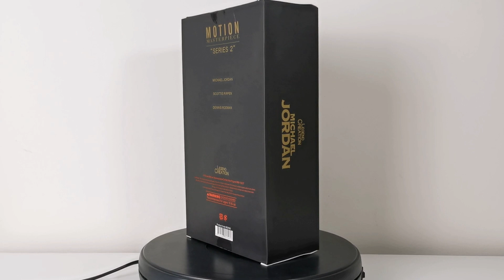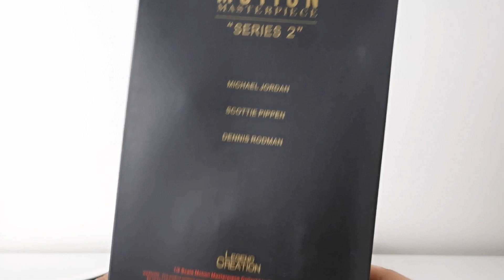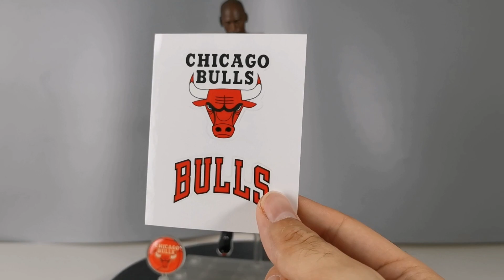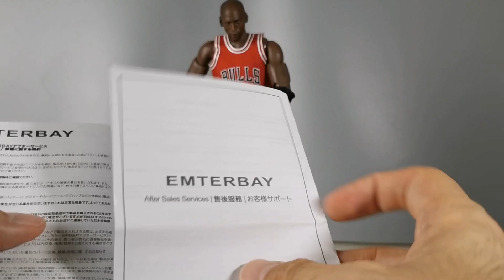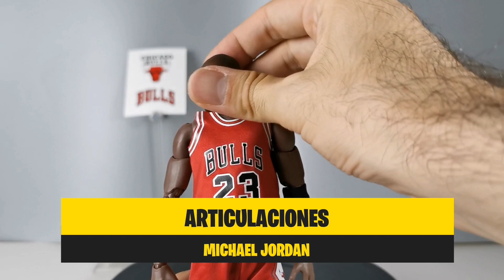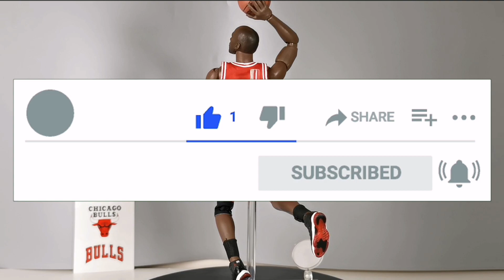🏀MICHAEL JORDAN🏀 Legend Creation, El mejor Jugador de la historia a un precio IMBATIBLE! 🔥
Buenas a todos bienvenidos a la review de la figura de Michael Jordan de Legend Creation! Espero que os guste el vídeo! Si tenéis cualquier duda dejádmela en la caja de comentarios!

Link de compra